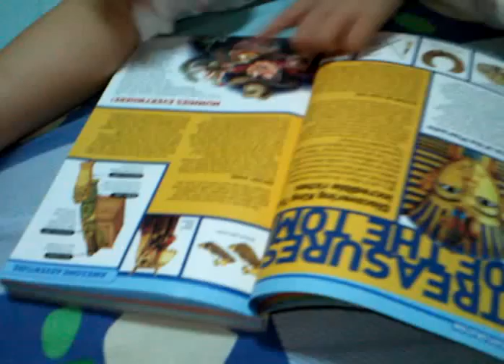Trying to explain about Mummy